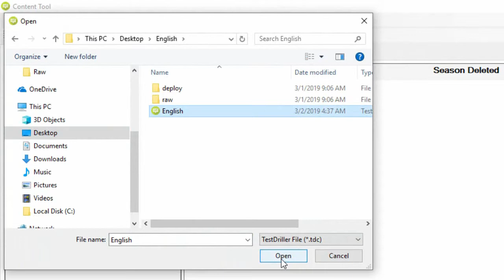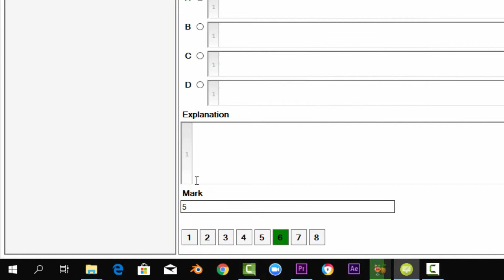How To Combine Projects, Move Subjects Up And Down And How To Apply Standard Mark (Part 7)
How To Combine Projects, Move Subjects Up And Down And How To Apply Standard Mark